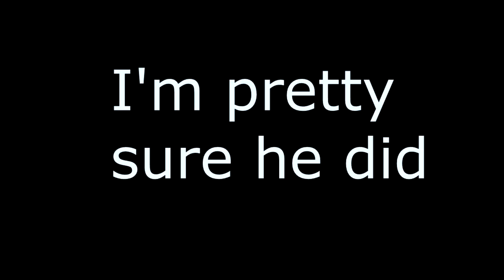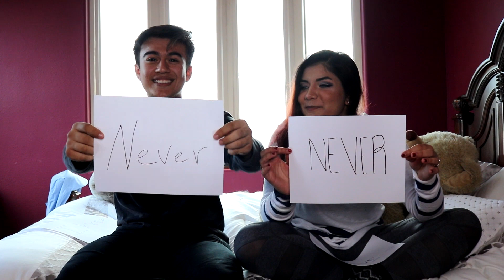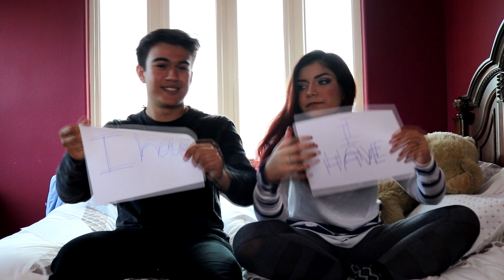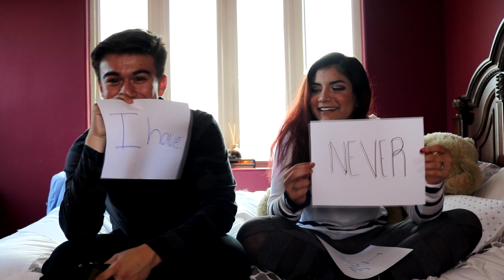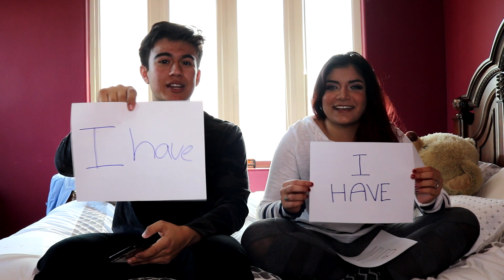Never Have I Ever (it got a little explicit)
Hey guys this was funny to film and thought you guys would enjoy it !